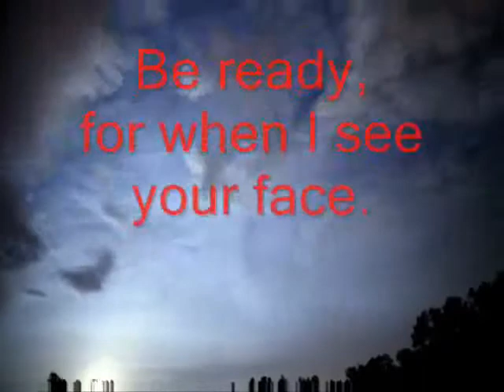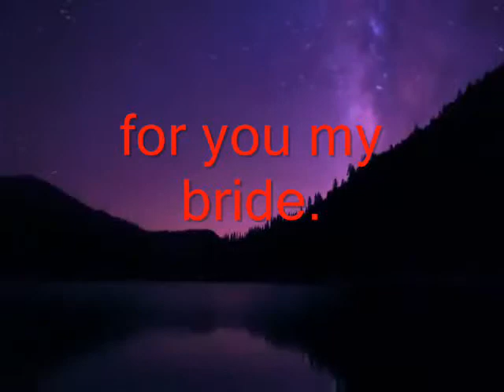Like A Thief In The Night (demo)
A song by Tom Balistreri